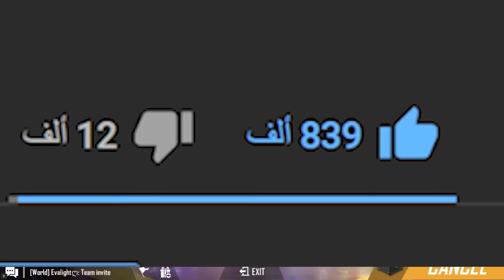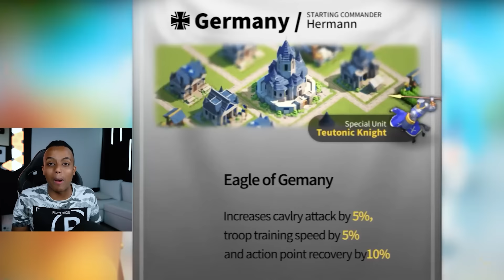أصعب تحدي بشهر رمضان💔|Free Fire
ROK
Gift code: RmdnMubark
كود الهدية متاح فقط للاعبين الجدد الذين يثبتون اللعبة في هذه الفترة من 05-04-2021 الى 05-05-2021 ، عدد الأكواد المتاحة 20،000 فقط